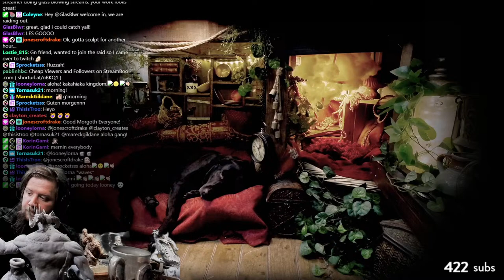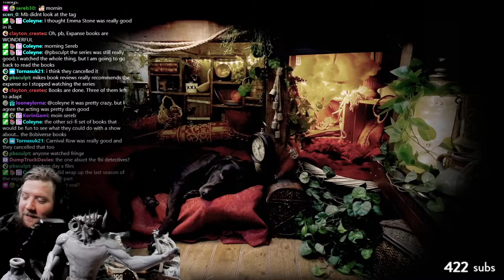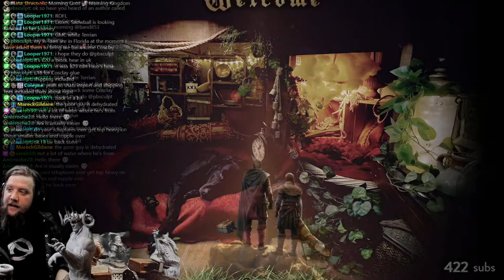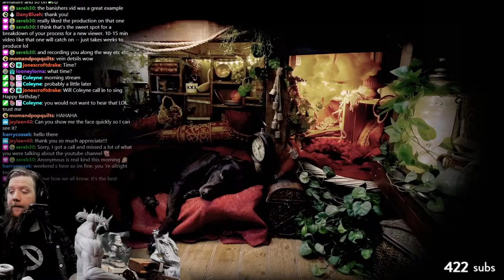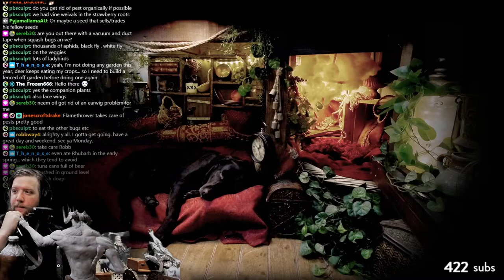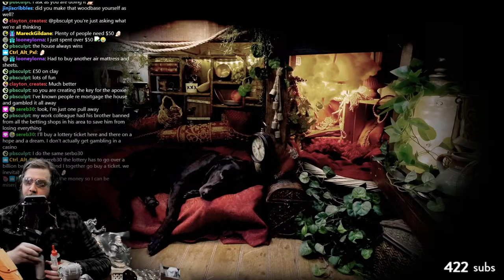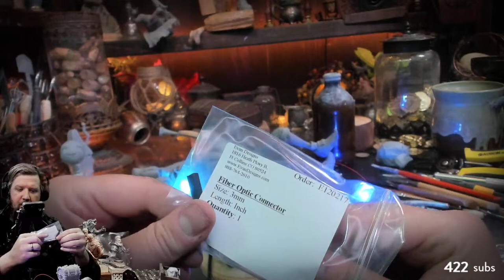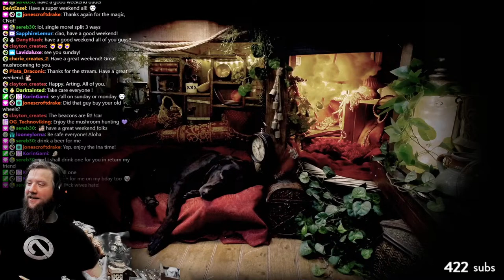Sculpting Morgoth / LOTR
LIVE Sculpting! Greetings Traveler! Welcome to cnotbusch's humble abode. In this place you will find magic and mystery as we watch a clay wizard develop his powers to make lumps of clay turn into one-of-a-kind original works.